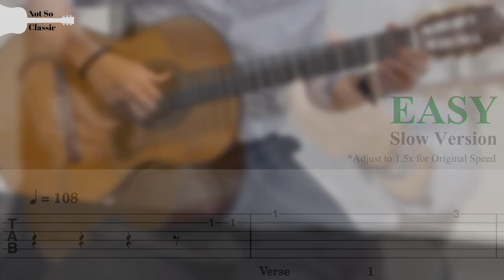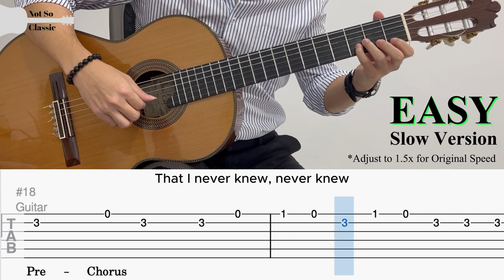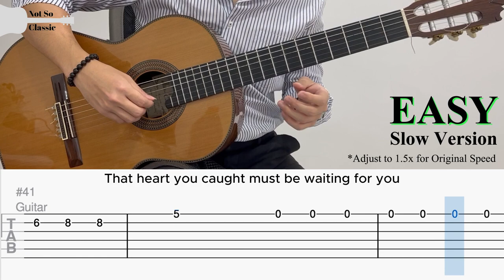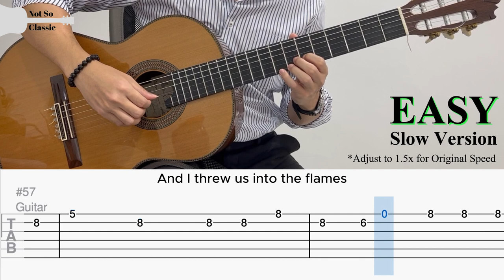Set Fire To The Rain by Adele (EASY Guitar Tab)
『 Set Fire To The Rain 』by Adele | Fingerstyle Guitar Cover

BPM: 108
Tuning: Standard
Capo: None